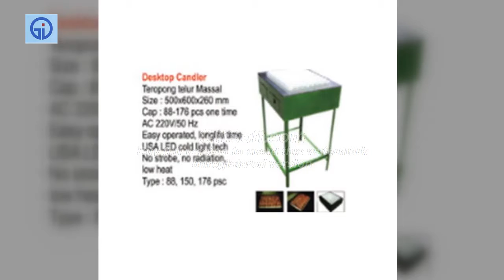Desktop Candler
Alat Penetas Telur

Jual Desktop Candler

Teropong telur massal
ukuran : 500 x 600 x 260 mm
Cap : 88 - 176 pcs one time
AC 220 V, 50 HZ
Easy operated, longlife time
USA Led cold light tech No Strobe, No radiation, low heat
type : 88, 150, 176 psc

Informasi Dan Pemesanan Bisa Langsung Hubungi contact Person kami :

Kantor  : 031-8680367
Phone 1 : 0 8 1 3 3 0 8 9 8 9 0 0
Phone 2 : 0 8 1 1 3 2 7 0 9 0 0

WA Atau Tlp